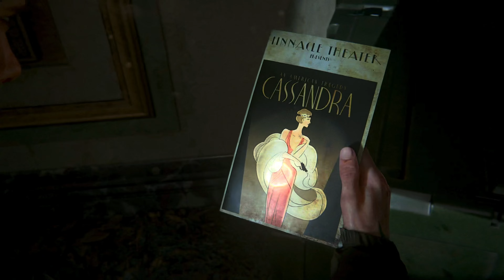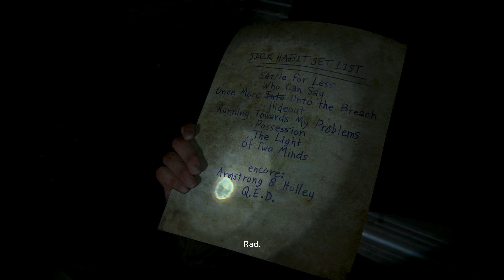The Last of us 2 Remastered | Part 13 | Big Secrets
We still need a base of operations